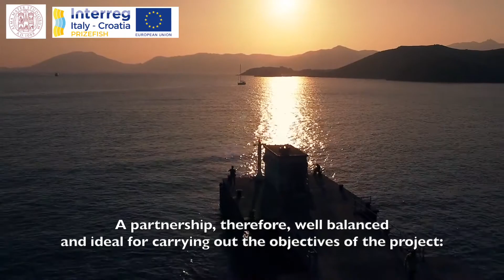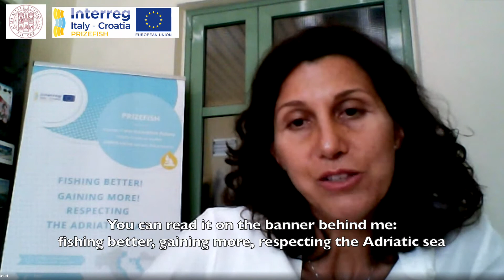Prizefish Project main goals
Professor Alessia Cariani of UNIBO illustrates main goals of the Prizefish project: follow us for truly eco-sustainable fishing